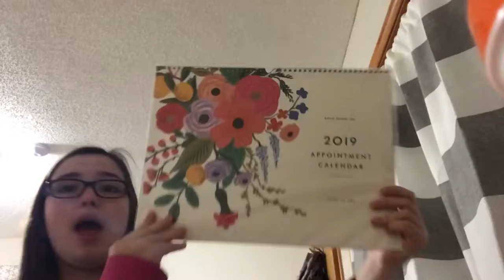What I bought my self for Christmas 2018